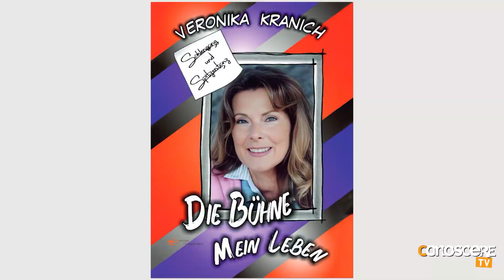Veronika Kranich - DIE BÜHNE MEIN LEBEN